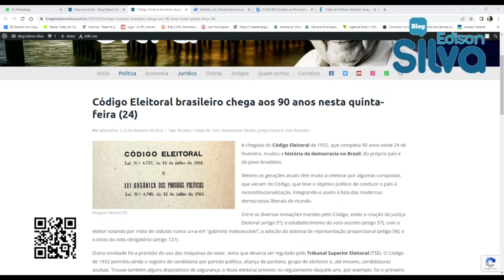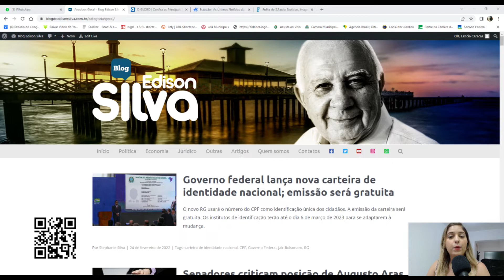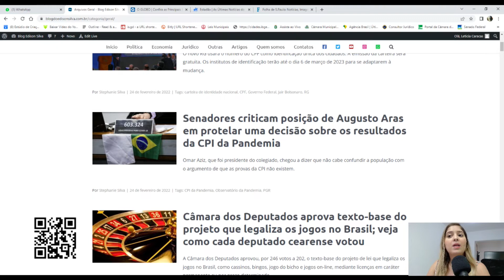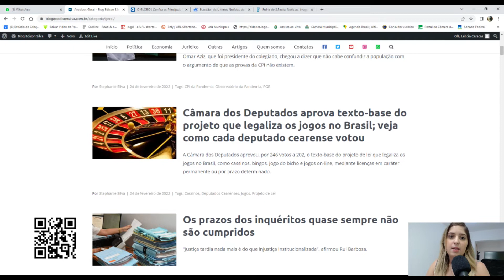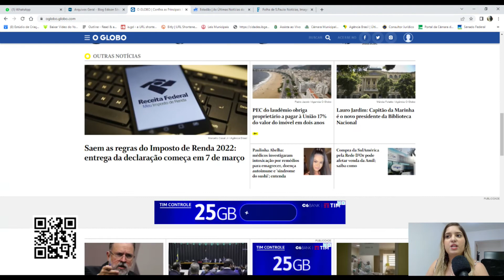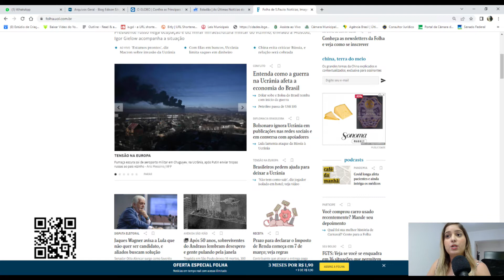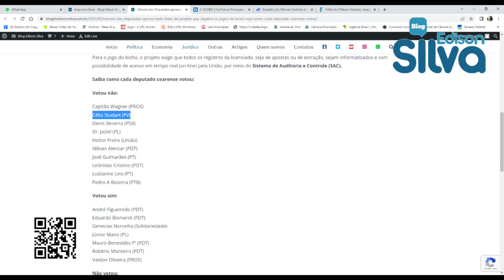Destaques do dia 24 de Fevereiro - Blog do Edison Silva e Rádio Assunção Cearense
Notícias da manhã desta quinta-feira (24). Programa do Blog do Edison Silva em parceria com a Rádio Assunção Cearense (620 AM).